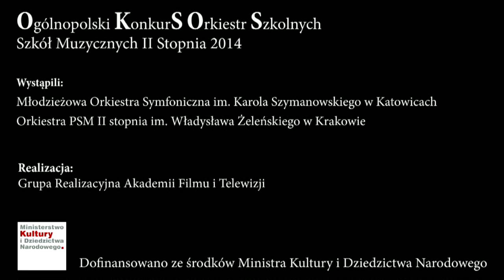Winners Concert of 2nd Polish Nationwide Music Schools' Symphonic Orchestras Competition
0:00 Moniuszko – Conte d'hiver
14:55 Haydn – Andante from Trumpet Concerto in E-flat major, Hob.VIIe:1
18:38 Haydn – Finale. Allegro from Trumpet Concerto in E-flat major, Hob.VIIe:1
24:14 Nielsen – Alladin suite Oriental Festival March
27:38 Nielsen – Aladdin's Dream and Dance of the Morning Mist
30:57 Nielsen – Dance of the Prisoners
35:52 Nielsen – Negro Dance
42:07 Saint-Saëns – Danse Macabre
50:19 Gershwin - Rhapsody in Blue